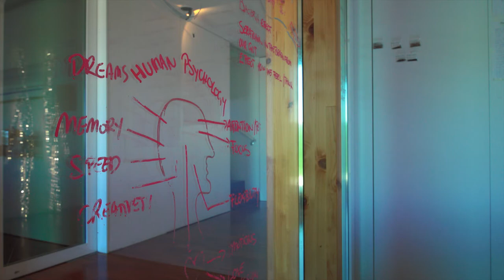RíasBaixasFest PortAmérica: cocina y sostenibilidad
¿Cómo se consigue un proyecto sostenible? ¿Hay una receta mágica para lograrlo? Una conversación sobre sostenibilidad en el prestigioso restaurante de O Grove "Culler de Pau" con su chef Javier Olleros y el director de PortAmérica Kin Martínez.